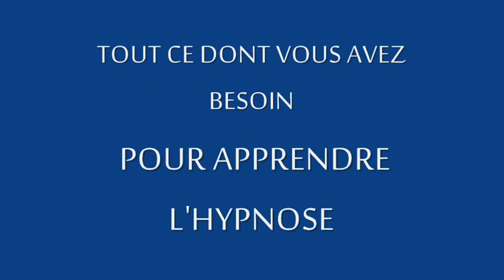[Hypnose-tout-terrain.com] pause/lecture sans transe (hypnose de rue)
Le 30 juin 2014, Samy Boudeliou alias Samy Pnotease s'est lancé le défi d'hypnotiser chaque jour une personne différente pendant un mois. Finalement Samy Pnotease a doublé son objectif en hypnotisant 60 personnes en 30 jours...De ce défi est né un livre où chaque séance est décrite en détail avec toutes les techniques utilisées par l'hypnotiseur.

Voici un extrait d'une séance d'hypnose éveillée ( sans transe interne) durant laquelle la Volontaire expérimente le Pause/lecture!

Pour lire tous les comptes rendus de ses séances et apprendre à hypnotiser grâce aux techniques décrites par l'hypnotiseur suivez ce lien!

Facebook: Hypnose 2 rue Bordeaux